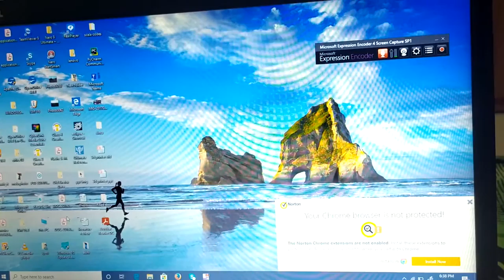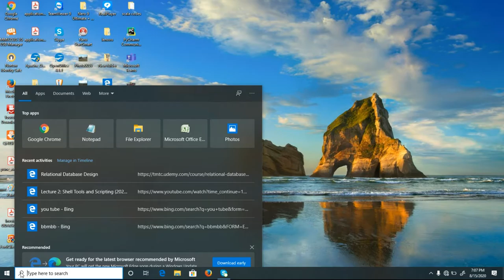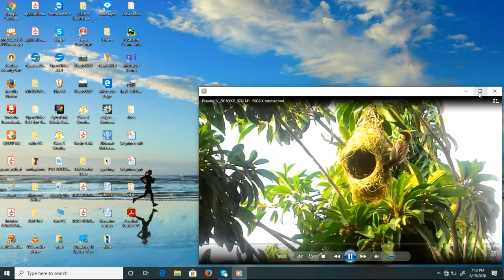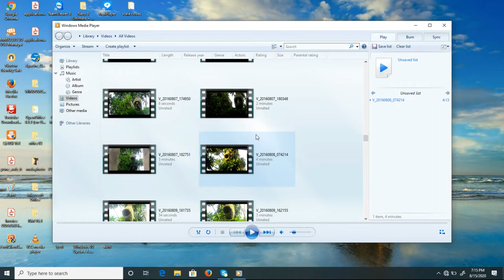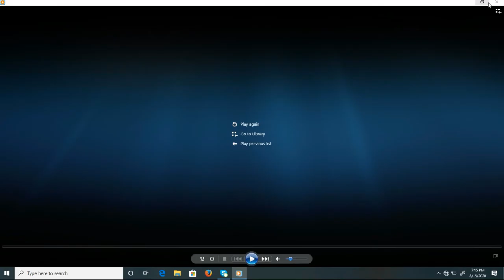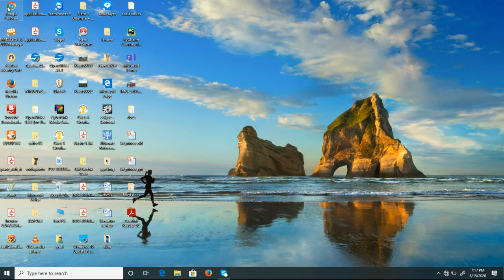ICT | Class 6th | Multimedia | CD / Media player | Lecture 3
Information about CD Player.